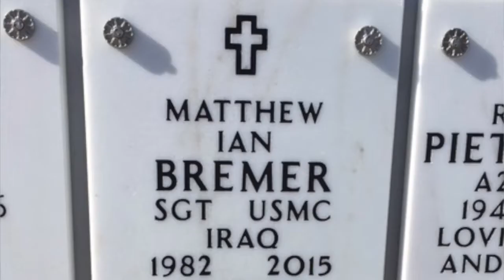He's A Vet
Thank you, and God Bless our Troops!!